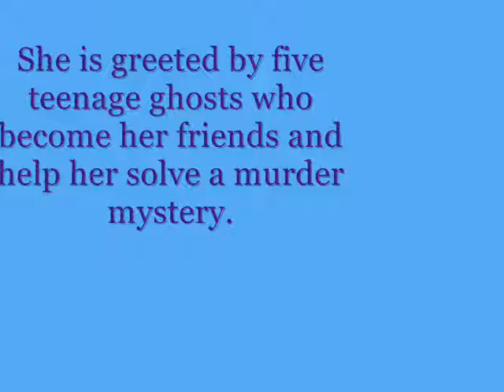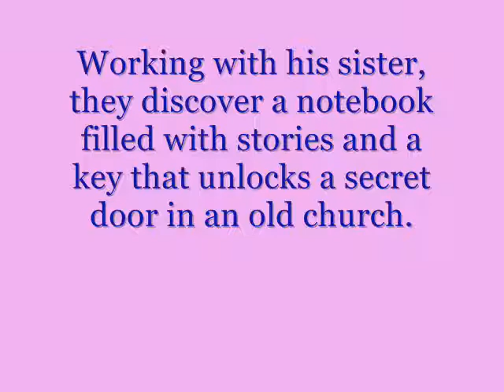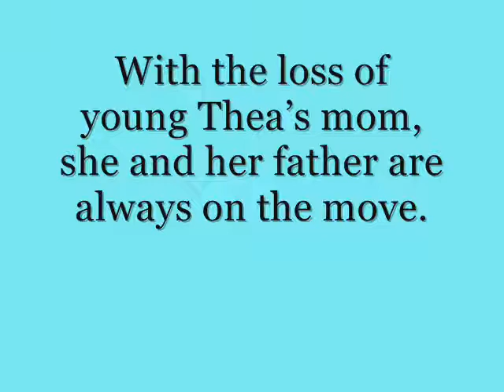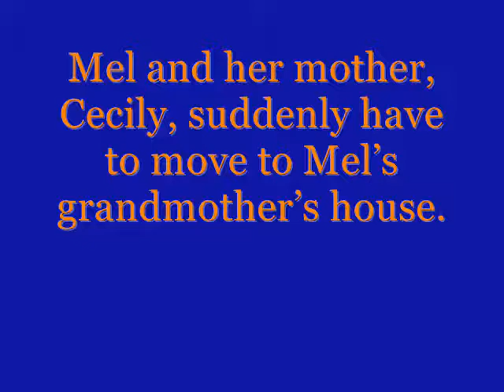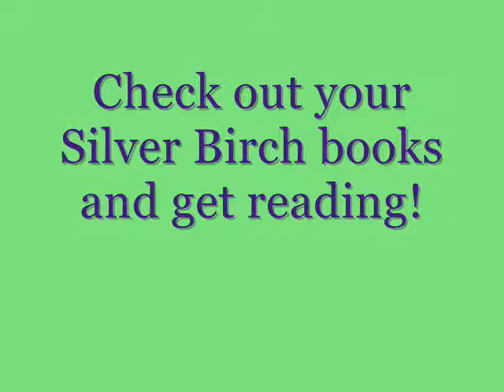Silver Birch Award Trailer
A special trailer for the Silver Birch Award from Mrs. Gulliver's Grade 8 class at Jack Chambers Public School in London, Ontario.